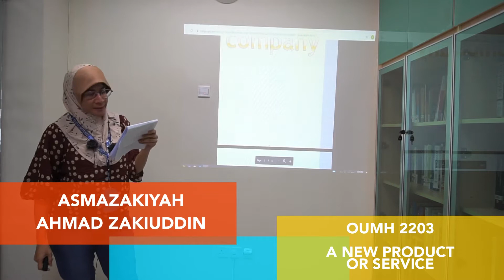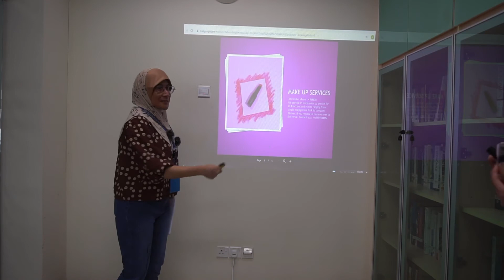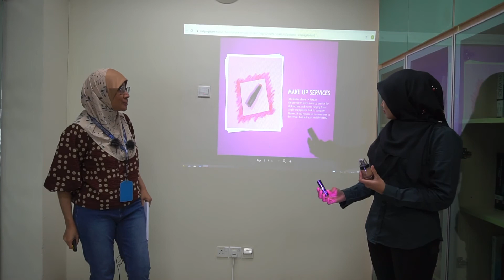OUMH2203 ASMAZAKIYAH AHMADZAKIUDDIN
Assignment for OUM